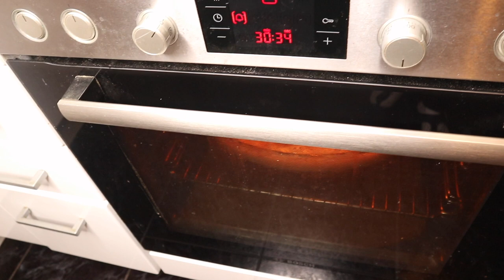Potato casserole🥔 with Broccoli 🥦😍 |Potato casserole தமிழில்